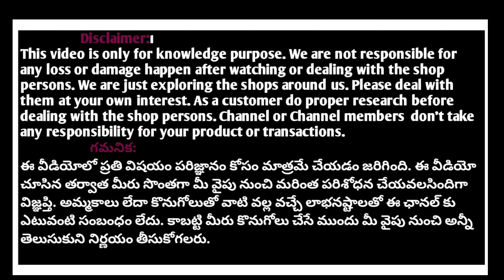అదిరిపోయే చీరలు అతి తక్కువ ధరలో Most trending designer sarees with ready to wear blouses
SHOP ADDRESS:
Store details:
*SAMPRADAYA SILKS*
Near K.K Hospital
Beside master minds junior college
Ratnamabastreet
Moghalrajapuram
Vijayawada -520010
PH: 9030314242